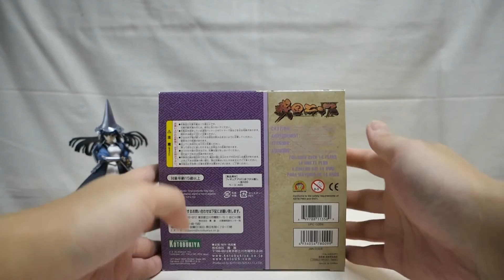『おもちゃの国アリス』 #885 「固定フィギュア 南条蘭の紹介」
PCゲーム「戦国ランス」に登場した
陰陽師として仕えている武将である
「固定フィギュア 南条蘭」を紹介します。

この商品は発売が2009年に発売された古いフィギュアですが
造形が破綻していたり、塗装が悪い部分などなく
しっかりと作られていました。

箱から開封するだけですぐに飾ることが出来ます。
特に取り付けるパーツがないので少し面白みがなかったです。

保護シートの一部が粘着テープになっているので接触している部分の
色剥がれなどが起こる可能性があるので剥がす際に注意が必要になります。

造形は問題なかったのですが、ポーズの関係で
正面から見た際に腕が顔を遮ってしまっているので
若干見えにくくなってしまっています。

やや上から見るようにすれば問題なく全体を見ることが出来ます。

スカートパーツも外すことが出来るようになってて
外した後も隙間がないように自然な形になるようになっていました。

付属品や組み立てるパーツがないのが若干物足りなさがありましたが
全体的な見た目は良く、破損しやすい部分なども特になかったので
とても良かったと思いました。

次回も「戦国ランス」のキャラクターを紹介したいと思います。

『ねんどろいど』
『figma』
『艦これ』